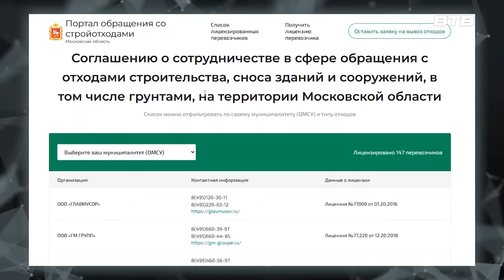Новости телеканала Видное-ТВ (13.08.2024 - вторник)